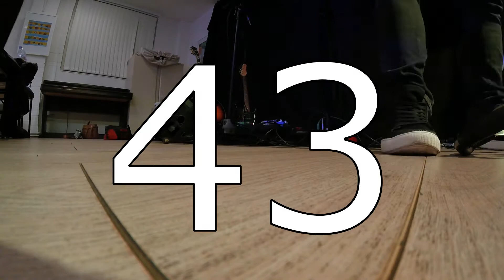Daily Vlog, How Did My Experiment Turn Out? Not So Secret Diary Episode 43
Daily Vlog, How Did My Experiment Turn Out?

The big day my sold out show doing my brand new solo show.

Apart from that I have been pre occupied with rehearsals and baby sitting etc.